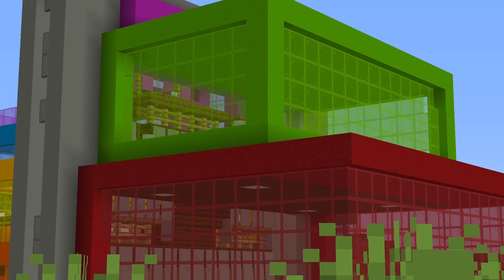Meu AMIGO Perdeu as CORES no Minecraft!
Seja bem-vindo para mais um vídeo!